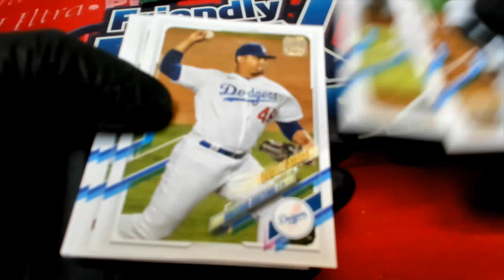Nate B's Free Pack